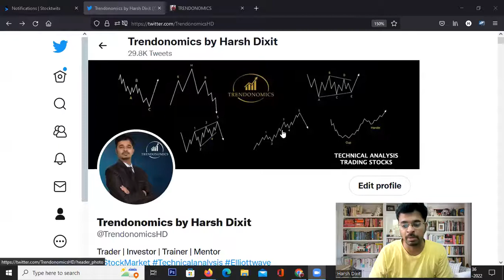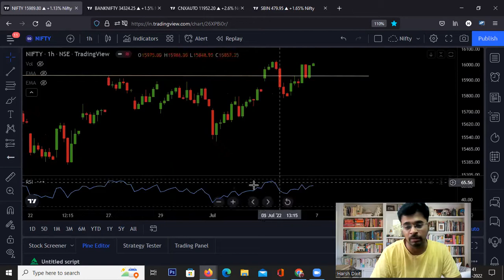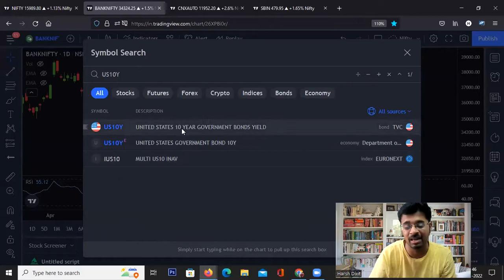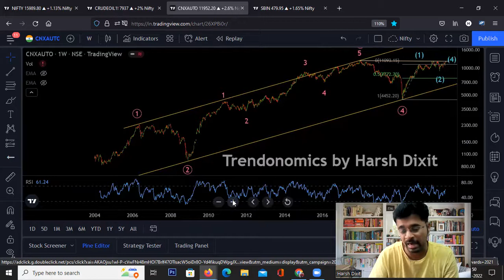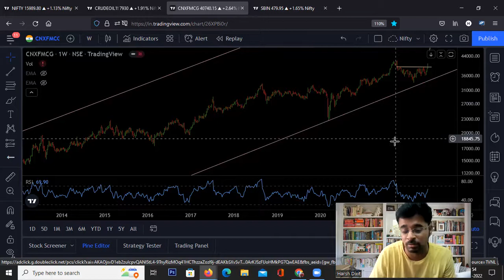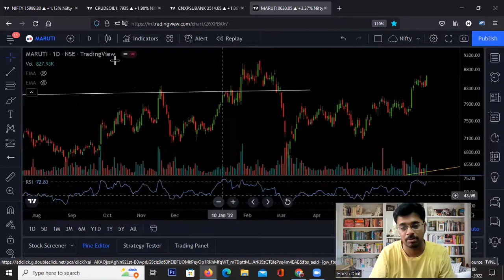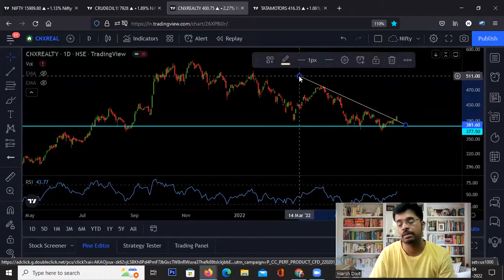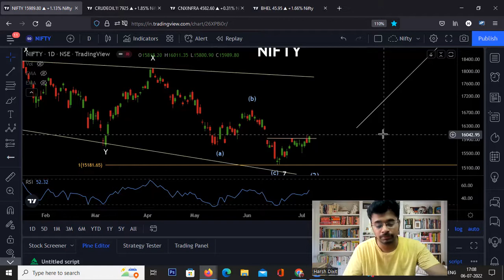Nifty Bank Nifty Stocks To Trade Ahead of FED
Nifty Bank Nifty closed abv the resistance. Auto, FMCG & PSU Bank stocks are strong. Some short covering likely in early stage of Bottom formation.

𝗜𝗻𝘃𝗲𝘀𝘁 𝗶𝗻 𝗧𝗮𝘅 𝗦𝗮𝘃𝗶𝗻𝗴 𝗠𝘂𝘁𝘂𝗮𝗹 𝗙𝘂𝗻𝗱 𝗘𝗟𝗦𝗦

Join Now

Join Now

stockmarket, nifty prediction, nifty prediction for tomorrow, banknifty tomorrow prediction,